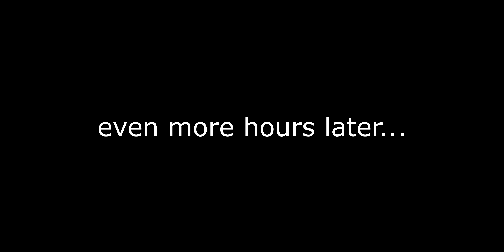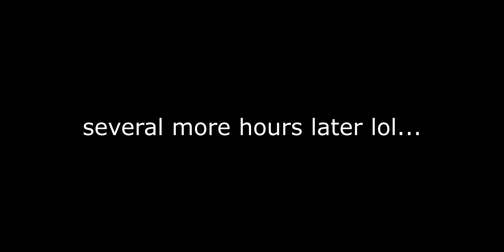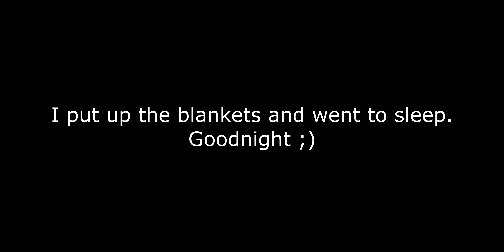I Drove 7 Hours... Just To Play The Switch?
I Drove 7 Hours... Just To Play The Nintendo Switch Before Anyone Else

In February 2017, I had the opportunity to visit Chicago, IL for a Nintendo Switch pre-launch event. It was an opportunity to get my hands on the Nintendo Switch a month before the console was released. I drove 7 hours and slept in my car for 3 days to get there. This was my first cross-country road trip my myself, and it is what has inspired my current lifestyle of travel and RV living / Van Life.